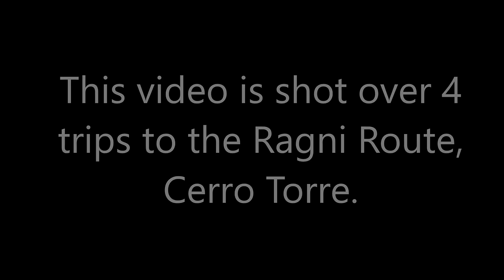Cerro Torre Patagonia Ragni Route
Climbing Cerro Torre , Patagonia via the Ragni Route. This film was made over several attempts 3 unsuccessful and 1 successful.  Various partners including Kim Ladiges, Steve Fortune, Jono Clarke and Daniel Joll